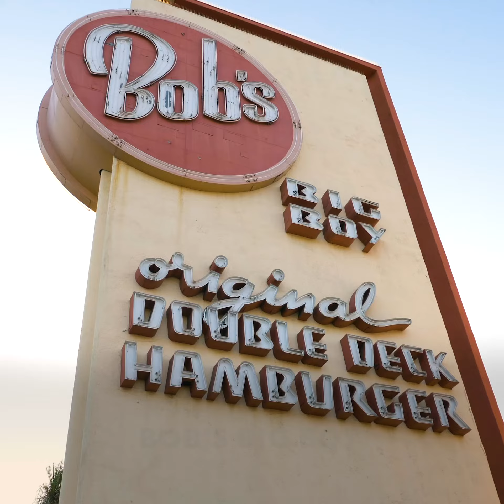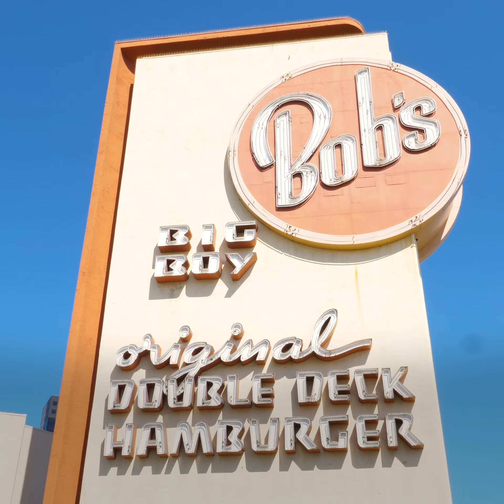Bob's Big Boy | Burbank, CA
This iconic American restaurant is now serving vegan burgers!! 🍔